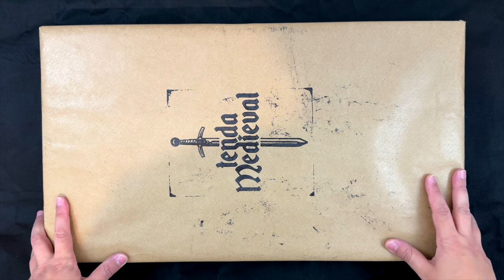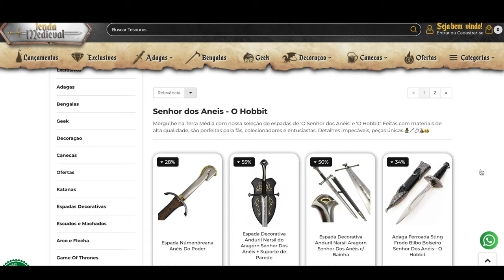ADAGAS DO LEGOLAS - O Senhor dos Anéis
E no vídeo de hoje farei mais um unboxing surreal e dessa vez será das adagas do Legolas. Essas adagas foram usadas nos filmes de O Hobbit e O Senhor dos Anéis, em cenas muito legais e de muita ação.

⚜️𝐀𝐌𝐈𝐆𝐎𝐒
➤ O Senhor dos Anéis Brasil